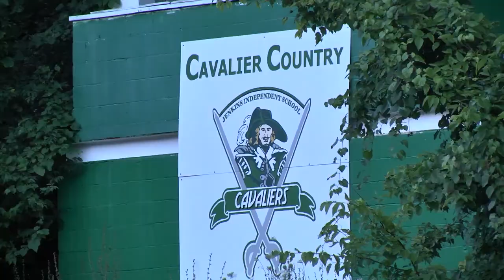In The Huddle: Jenkins